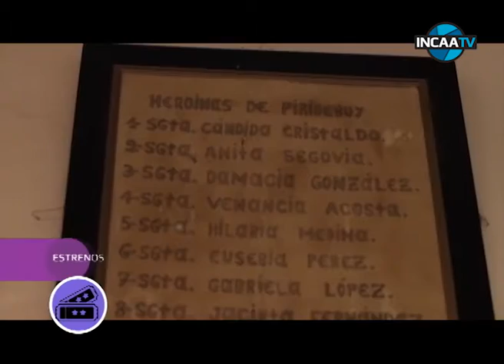Estreno en salas, presenta: "Contra Paraguay" de Federico Sosa